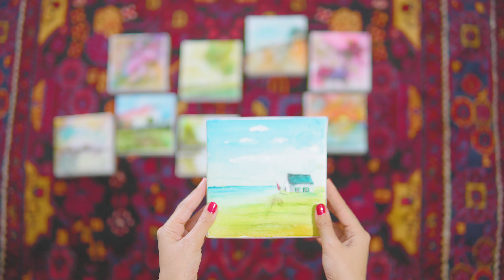The Joy Of Painting | لذت بردن از نقاشی کشیدن